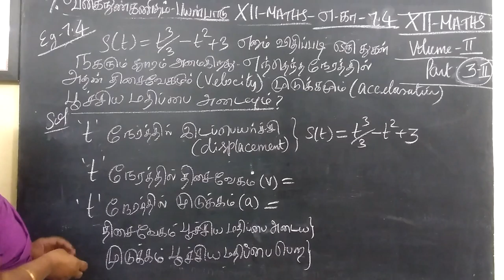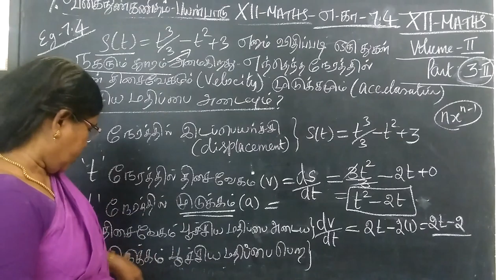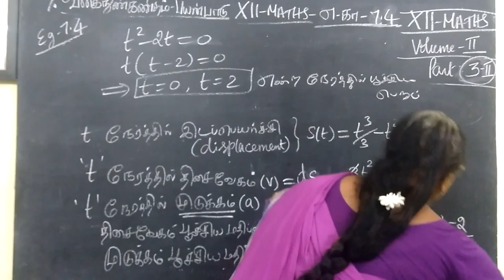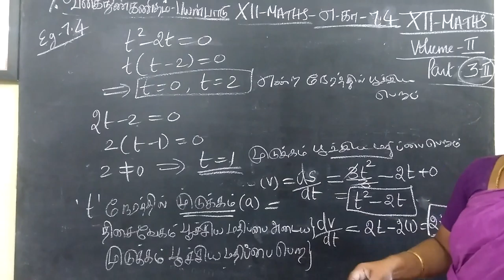TN 12th Maths example 7.4 வகைநுண்கணிதம் பயன்பாடு Application differentiation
TN 12th Maths example 7.4 வகைநுண்கணிதம் பயன்பாடுகள் Application differentiation @Gomathidharmarajan